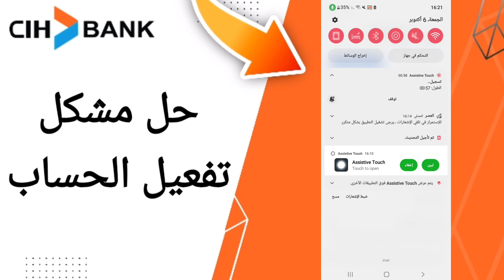كيفية طريقة حل مشكل تفعيل الحساب على تطبيق السياش بنك على الهاتف CIH Mobile